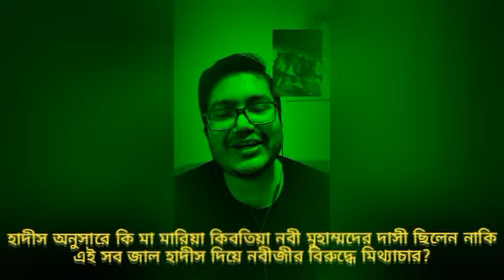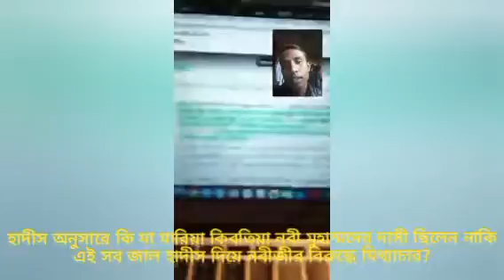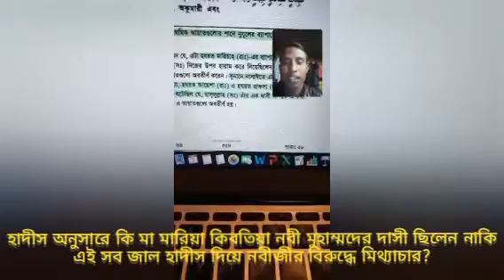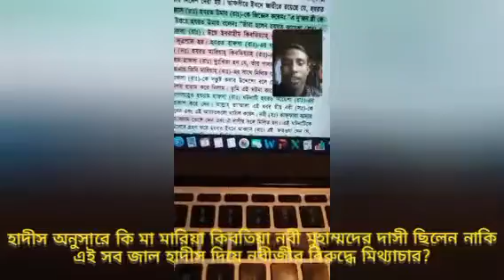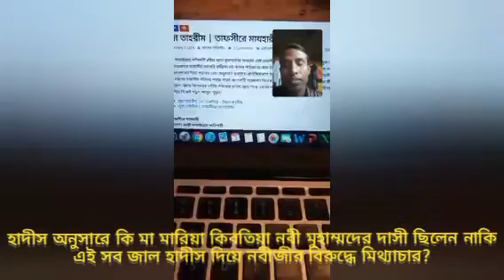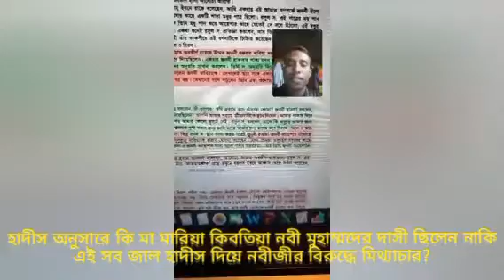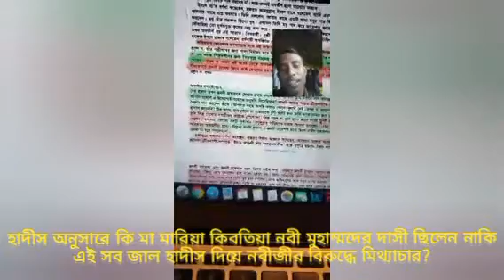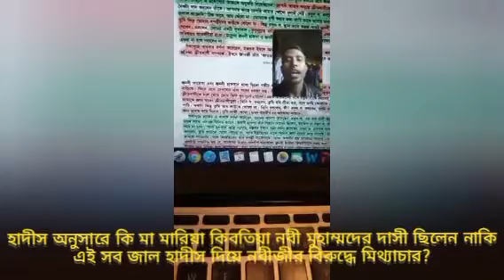মা মারিয়া কিবতিয়া কি নবী মুহাম্মদের দাসী ছিলেন নাকি এই সব জাল হাদীস দিয়ে উনার বিরুদ্ধে মিথ্যাচার?